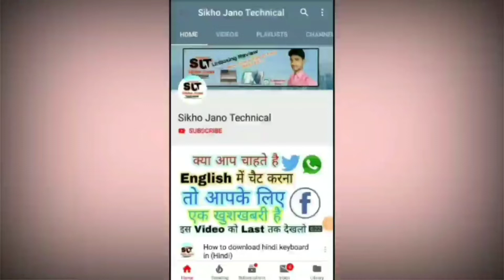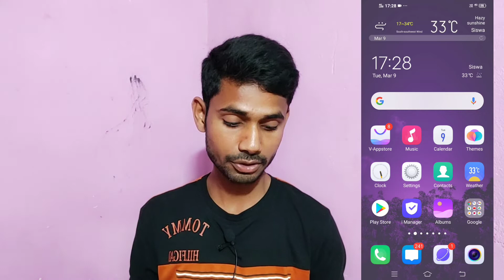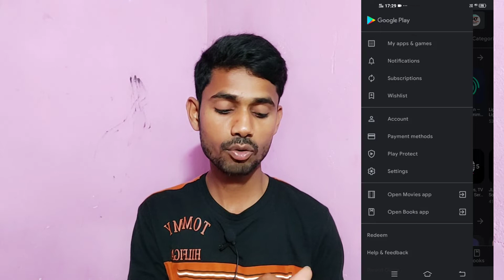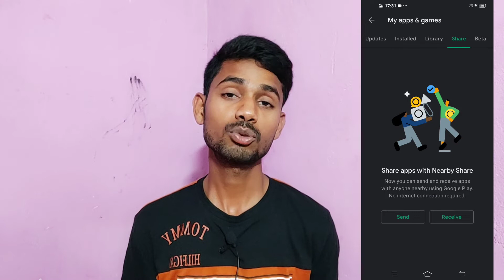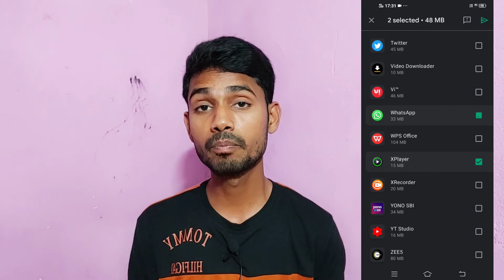बिना इंटरनेट के Share करे कोई भी Apps Google Playstore से | share apps with nearby share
Dosto aaj is video me bataya hu ki google play store par ek bahut hi kamal ka features aaya hai jo maine is video me puri details ke sath bataya hu

Your Queries..
google play store se apps kaise bheje bina internet ke

Thanks